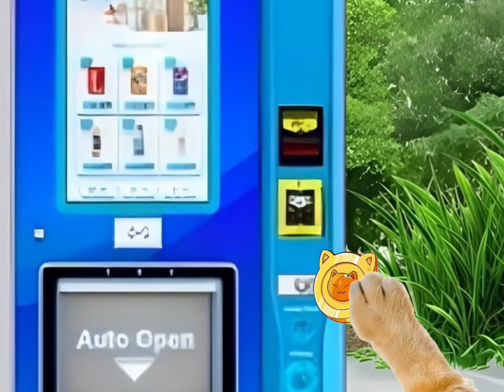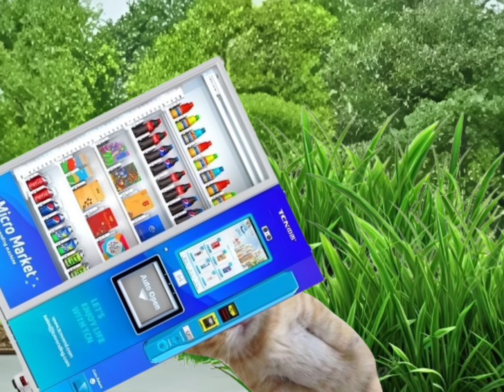Banana cat crying baby banana cat poor wicked happy cat 2